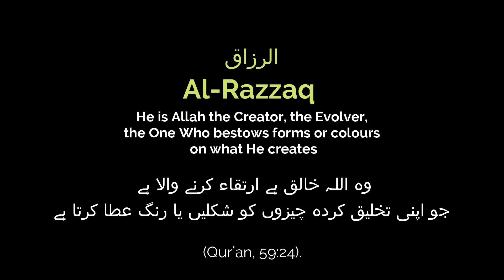Cows Grazing Under the Starry Sky at the Farm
Welcome viewers:
Watch as peaceful cows graze in a serene farm setting under a breathtaking starry sky. This calming video captures the beauty of nature, with cows roaming freely at night, bathed in the glow of stars. Perfect for relaxation, meditation, or simply enjoying the tranquility of the countryside

Content:-
cows under stars
cows grazing at night
farm night sky cows
peaceful cows farm stars
cows under starry sky
nighttime farm animals
relaxing cows at night
cows on a farm night time
starry night farm scene
nature sounds cows stars